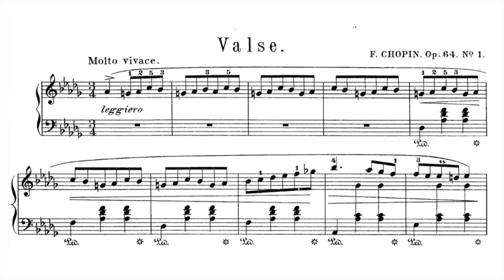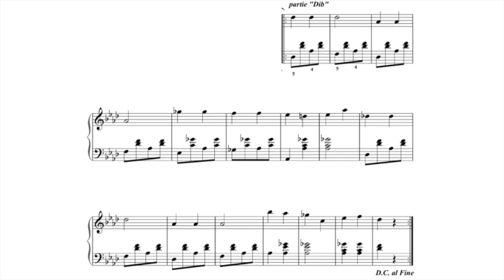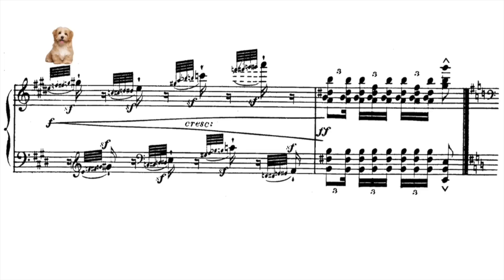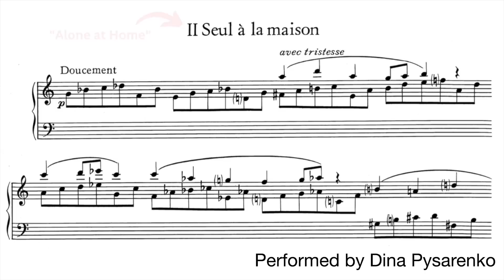Dogs According to Piano Music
Dogs have played an important role in piano music for centuries. The keyboard may lack the timbral flexibility of a violin, say, but composers have devised many ingenious and hilarious ways of evoking the sounds, movements and characters of canines. So, why not join composer Frederick Viner as he explores some of the very best examples.

Many thanks to all the superb performers who kindly lent their recordings. Their full performances can be viewed here: